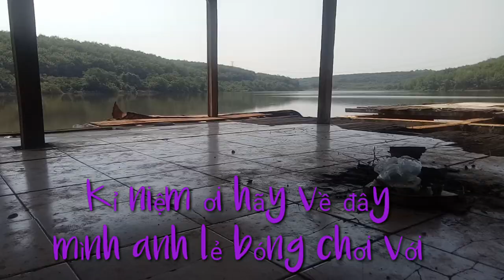Sóng gió kỉ niệm nào quên / điệu sáo là anh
Hà tuyên cover sóng gió _ jack

 Lê phương tv xin chào anh chị em và các bạn...
kênh lê phương tạo ra tổng hợp với chủ đề về ẨM THỰC, SÁNG TÁC THƠ TỔNG HỢP.

trân trọng và xin cảm ơn các bạn đã hợp tác.